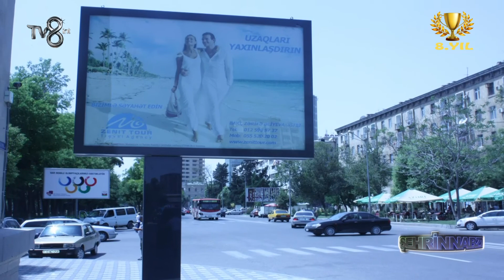ZENİT TOUR LLC-ŞEHRİN NABZI